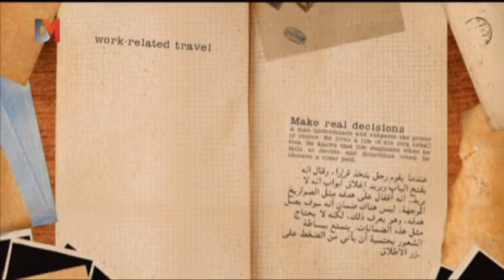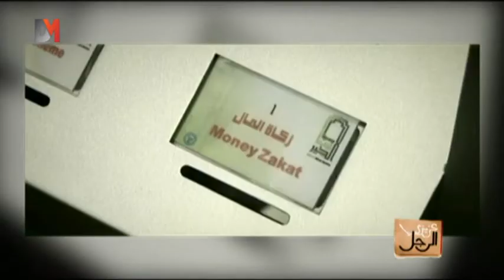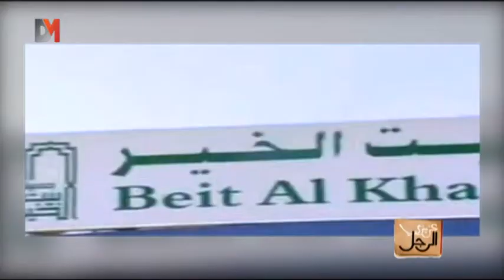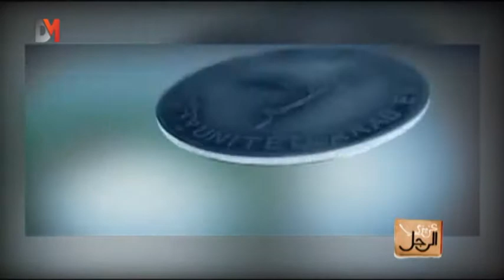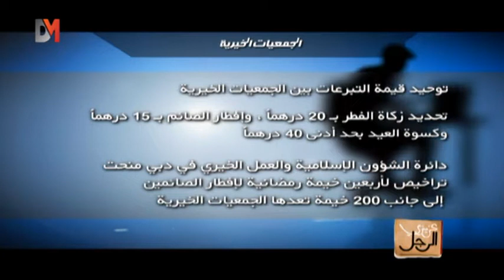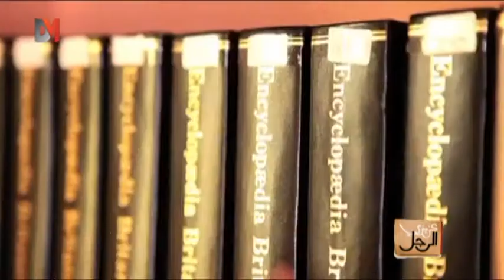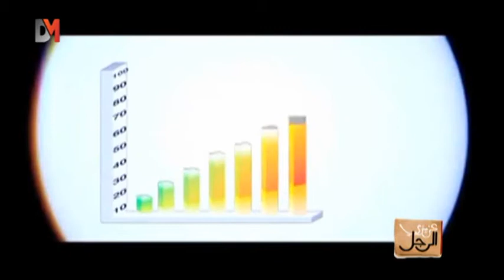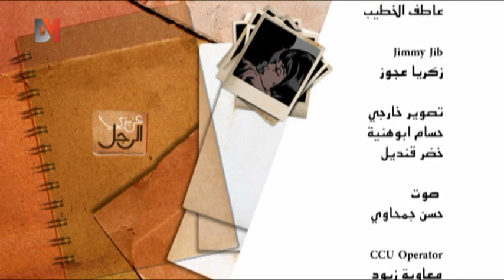DMTV - عزيزي الرجل : الجمعيات الخيرية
عزيزي الرجل: هل فعلاً أن الناس لا تتذكر الأعمال الخيرية إلا في شهر رمضان؟ وهل أنت على إطلاع بأعمال ونشاطات الجمعيات الخيرية؟ وما السبب بفقدان الثقة ببعض الجمعيات الخيرية؟

(03:28) هل فعلاً أن معظم الناس لا تتذكر الأعمال الخيرية إلا في شهر رمضان؟

(11:22) أهم الأعمال التي تقوم بها جمعية بيت الخير

(13:15) ما هي المساعدات والبرامج التي تقوم بها جمعية بيت الخير؟

(17:08) ما هي حملة "وأنا بعد وياكم" التي بقوم بها مركز العين للرعاية والتأهيل؟

(19:03) ماذا حققت جمعية الإحسان الخيرية من أعمال ونشاطات خيرية؟

(20:39) ماذا تقدم جمعية دار الفتاة اللبنانية ومن تدعم؟

(23:47) من هي أكثر الفئات التي تستفيد من الجمعيات الخيرية؟

(27:11) ما هي القواعد التي تقوم عليها الجمعيات الخيرية؟

(28:14) هل الدعم الذي تتلقاه الجمعيات الخيرية هو مادي فقط ؟ وأيهما أهم الدعم الرسمي أم دعم المتبرعين؟

(31:02) هل ثقافة العمل التطوعي لها تأثير في مجتمعاتنا العربية؟

(35:40) أهم تقدم جمعية الإحسان الخيرية؟

(37:43) إلى أي مدى يلعب العمل التطوعي بمساعدة الجمعيات الخيرية؟

(42:01) هل فعلاً أن النساء تقوم بالعمل التطوعي أكثر من الرجل؟

(46:54) لماذا فقد بعض الناس الثقة بالجمعيات الخيرية؟

(50:44) كيف تعزز الجمعيات الخيرية الثقة بينها وبين المتبرع والمحسن؟

(53:06) أهم النشاطات والفعاليات التي يقدمها مركز العين للرعاية والتأهيل ؟

(55:15) ما هي الرسالة التي توجهها الجمعيات الخيرية ؟

(58:22) تعرّف على مستشفى سرطان الأطفال 57357